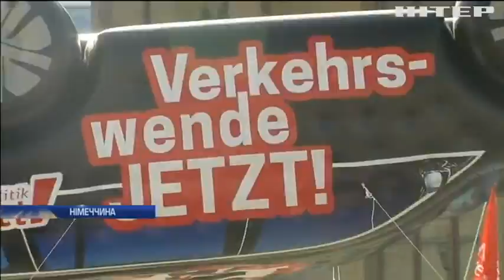Захисники довкілля взяли в облогу найбільший автосалон Німеччини